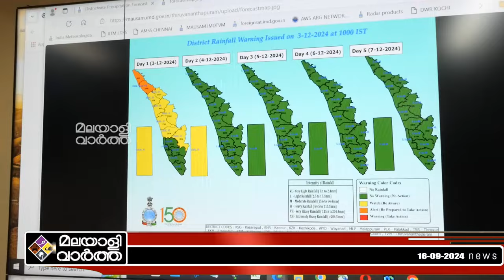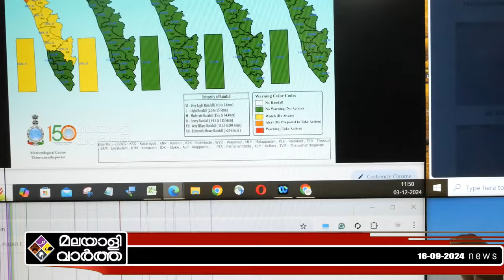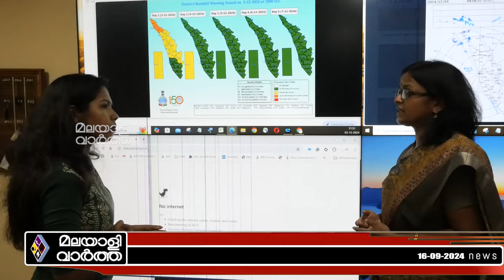RAIN ALERT സന്നിധാനത്ത് മഴ പക്ഷേ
​ @malayalivarthakerala 2024

ശബരിമലയിൽ കേന്ദ്രത്തിന്റെ
നിർദേശം..! വരും മണിക്കൂറിൽ